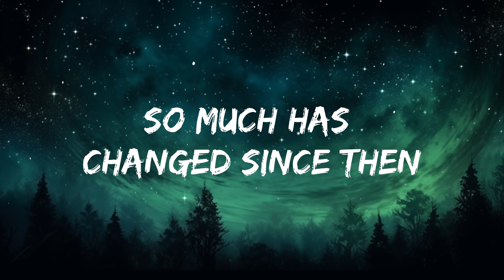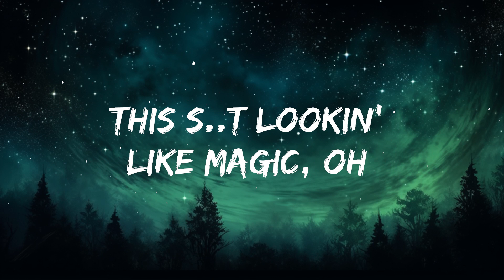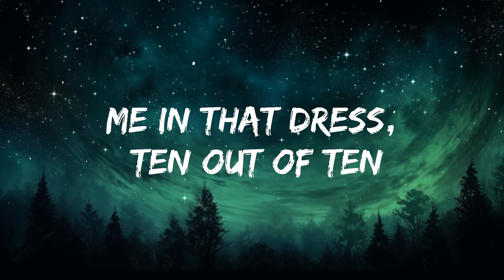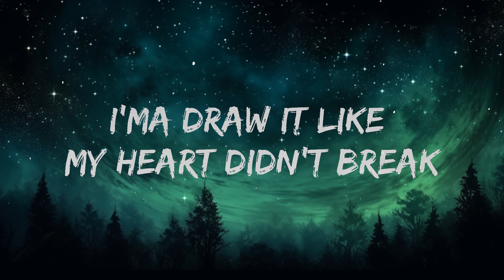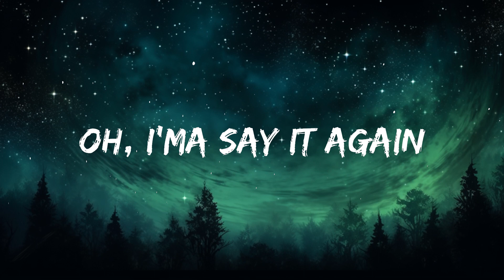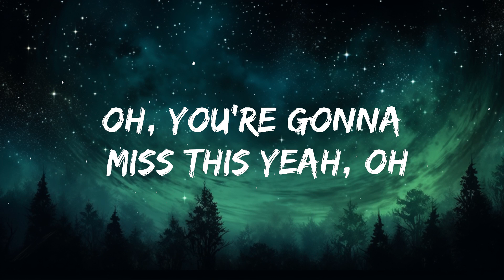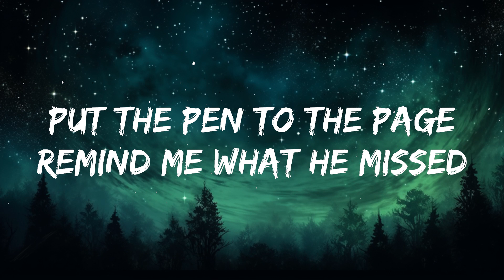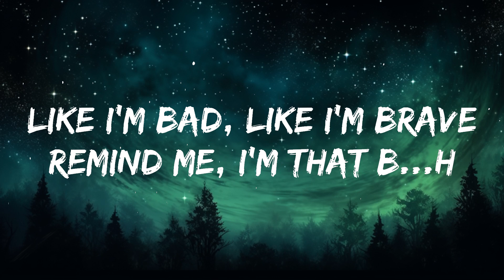Talia Mar - Self Portrait (Lyrics) | 20 Min Trending Song Lyrics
🎵 Follow the official 7clouds playlist on Spotify :
​🎧 Talia Mar - Self Portrait (Lyrics)
⏬ Download / Stream:

☁️ 7clouds:

🎤 Lyrics: Talia Mar - Self-Portrait

[Verse 1]
Is the bathroom mirror all steamed up?
Or did I just forget who I was?
'Cause my last man, he painted me out to be someone I hate on
Got my self-worth all messed up

[Pre-Chorus]
Think I need to do a self-portrait
Put the pen to the page
Remind me what he missed
I'ma draw it like my heart didn't break
Like I'm bad, like I'm brave
Remind me I'm that b*tch

[Chorus]
I'm a savage, they should hang this up in Paris
This s*it lookin' like magic, oh
Love myself for a change

[Verse 2]
Me in that dress, ten out of ten, how could I doubt myself?
Don't you remember when you couldn't control yourself?
So much has changed since then, can't even call you a friend
Oh, I'ma say it again

[Pre-Chorus]
You're the last man, who's painting me out to be something I'm not

[Post-Chorus]
Oh
You're gonna miss this
Yeah, oh